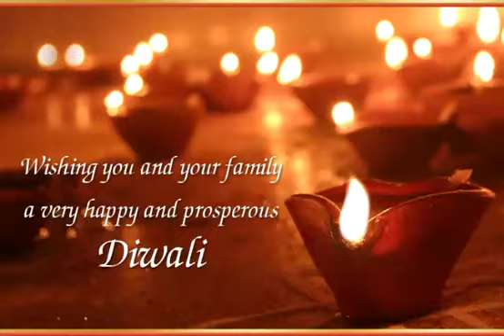Happy Diwali to all YouTube family.